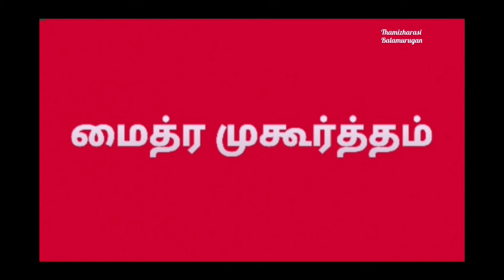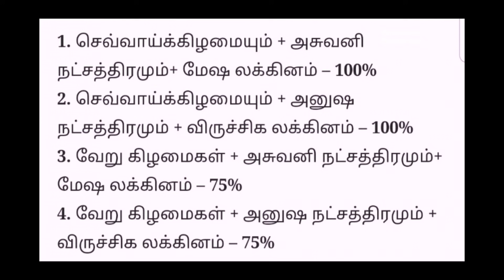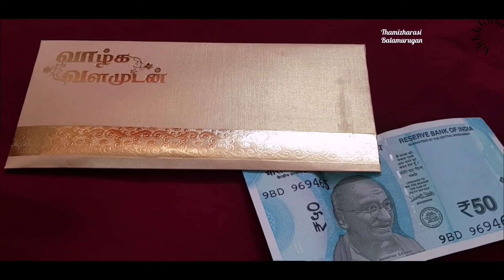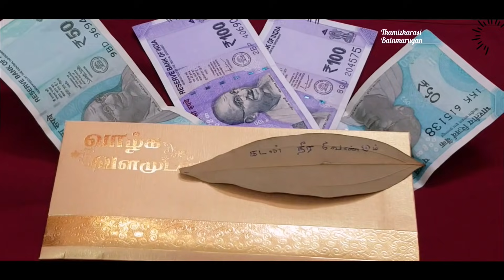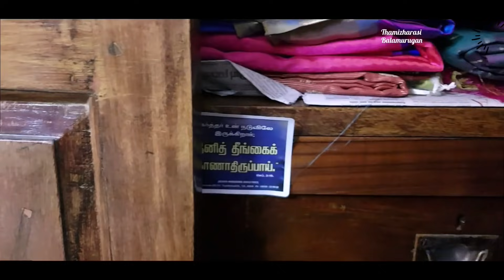உங்கள் கடன் காணாமல் போகும்...நவம்பர் மாத மைத்ரேயி முகூர்த்தம்...தவற விட்டுடாதீங்க..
In this video, I have explained about the NOVEMBER MONTH MAITHREYE MUHOORTHAM, to get rid of debts...